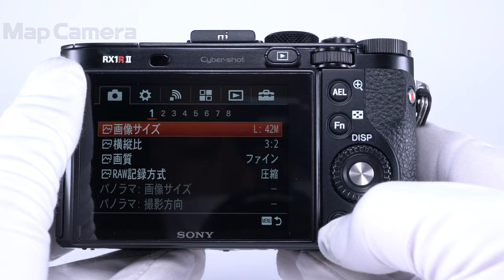SONY (ソニー) Cyber-shot DSC-RX1RM2 良品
SONY (ソニー) Cyber-shot DSC-RX1RM2

【付属品】
元箱・チャージャー・バッテリー・マイクロUSBケーブル・ACアダプター・レンズフロントキャップ・アイピースカップ

【外観】使用に伴うスレキズがありますが、丁寧に使用されており良好なコンディションの商品です。